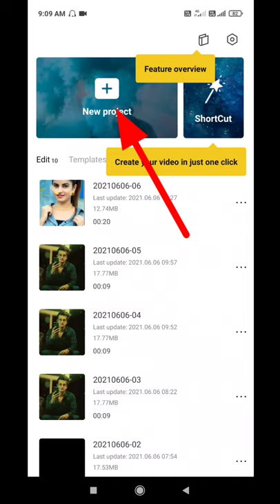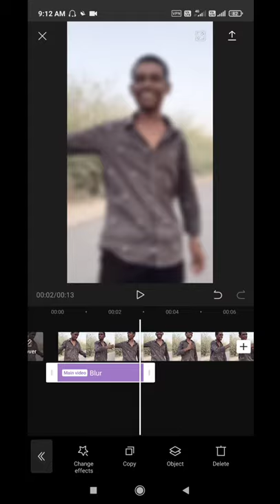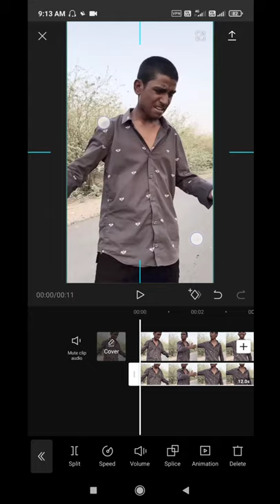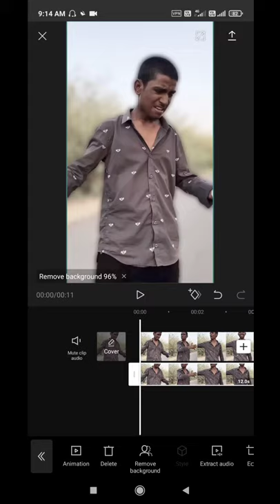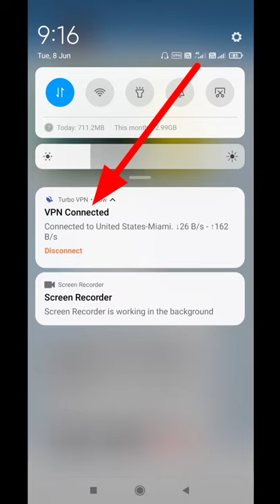tiki app me background blur kaise kare || how to blur video background in tiki app || Tiki Short App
Hello guys is video me maine bataya hai ki aap apni video ka background blur kaise kar sakte hai ummed hai friends is video ko dekhne ke baad aap apni video ka background blur kar payenge

1-Tiki app blur background

2-tiki app me blur background kaise kare

3-tiki app me background change kaise kare

4-tiki app background change

5-tiki app background Editing

6-hoe to change background on tiki app

7-how to make blur background in tiki app

8-tiki blur background

9-how to blur background in mobile

10-how to blur background in endroid

11-video background blur app

12-video background blur Editing

13-how to make background blur video

14-blur background video effect

15-video ka background blur kaise kare